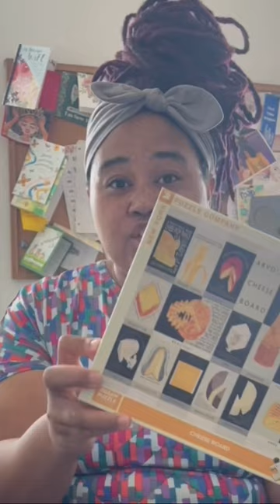Goodwill puzzle haul !😁puzzle